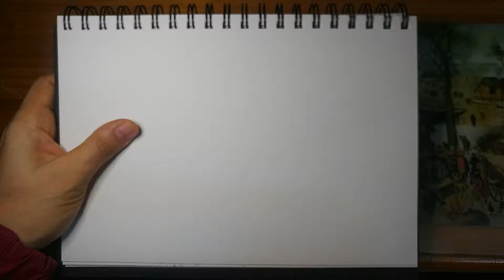2021.1.7. 화가 이동협 얼굴드로잉 닮아도3. 얼굴그림. 인물드로잉. 캐리커처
화가이동협의 밑그림없고 지우개질 하지 않는 얼굴드로잉. 닮아도 . 25x17cm. 젤펜 drawing faces drawingfaces art sketch art painting sketching 얼굴드로잉 이동협화가 인물드로잉 닮아도 드로잉 drawing 펜드로잉 인물화 pendrawing dailydrawings dailydraw dailydrawing 얼굴그림 캐리커쳐 얼굴 face caricature conductor maestro londonphilharmonicorchestra londonphilharmonic londonphil lpo#
(2012년7월29일~2021년1월7일 누적 3093장)